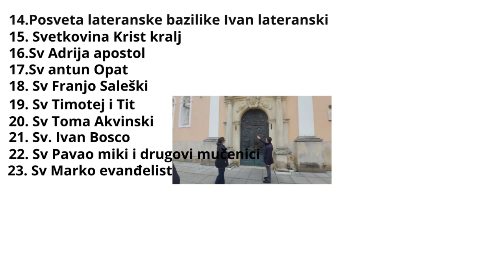Vlog do Budeka